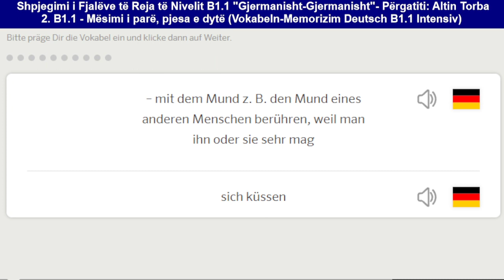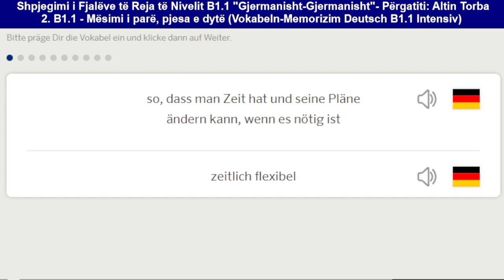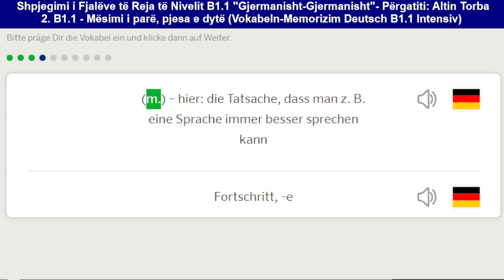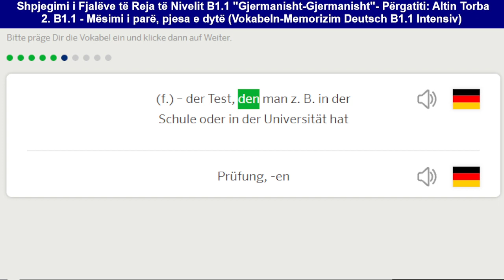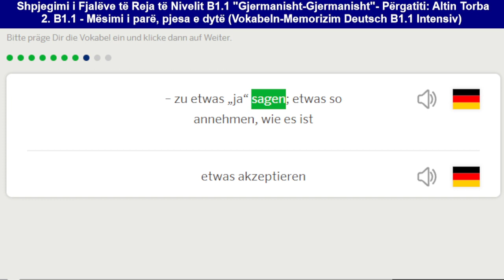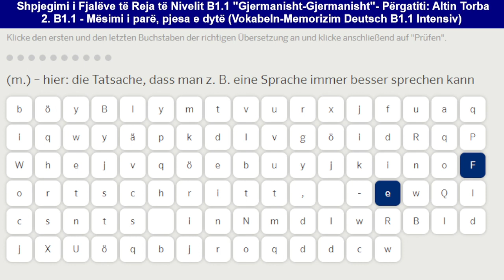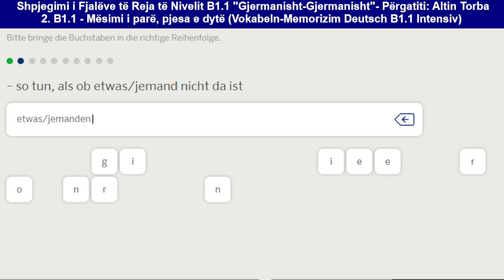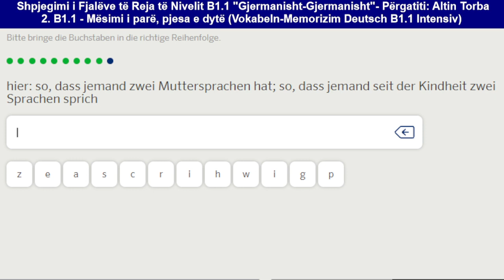002. Mës. 1, pj. 2, Shpjegim-Memorizim (Intensiv), Fjalët e Reja Ger-Ger (Deutsch B1.1)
002. Mës. 1, pj. 2, Shpjegim-Memorizim (Intensiv), Fjalët e Reja Ger-Ger (Deutsch B1.1)

Kupto dhe memorizo saktë e shpejtë “rreth 1000 fjalë + shprehje të reja” Gjermanisht-Gjermanisht të Kursit Intensiv të nivelit të avancuar Deutsch B1.1, të ardhura me një format trajnues të pasuruar me shpjegime përkatëse dhe me një teknikë të fuqishme skalitëse të memorizimit të tyre.